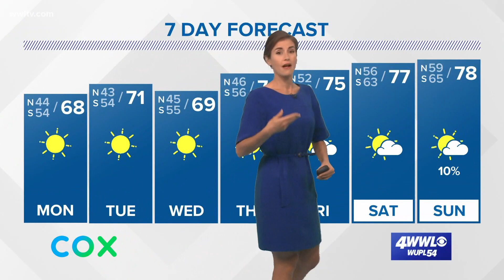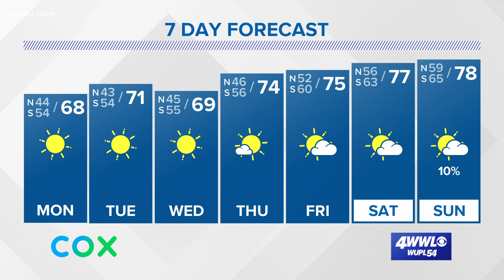Sunday night Tropics update: Hurricane Iota has become a category 2 storm with the potential to grow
Weather Expert Alexandra Cranford is watching  Hurricane Iota as it's winds have picked up to 105 mph and it is getting stronger.